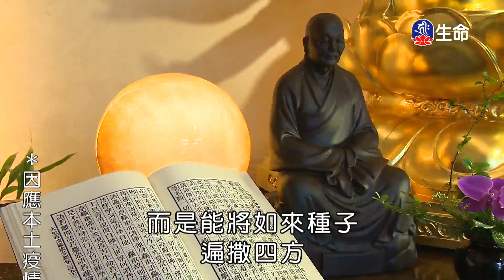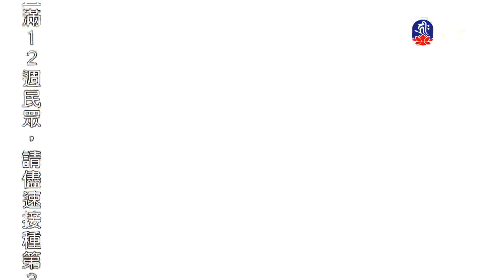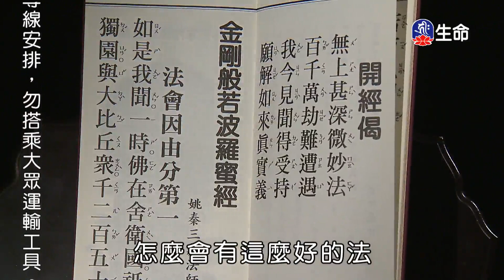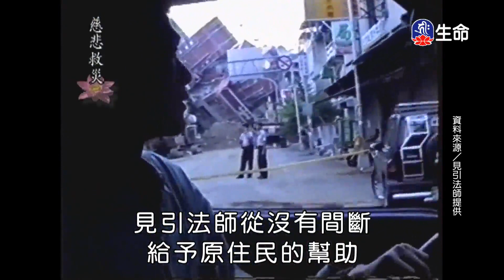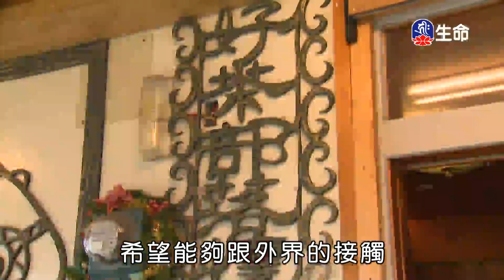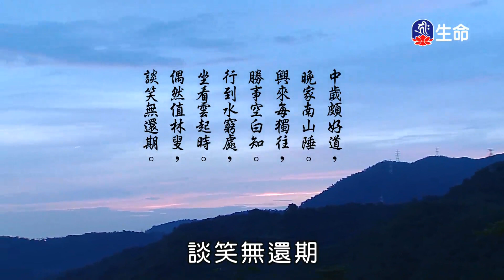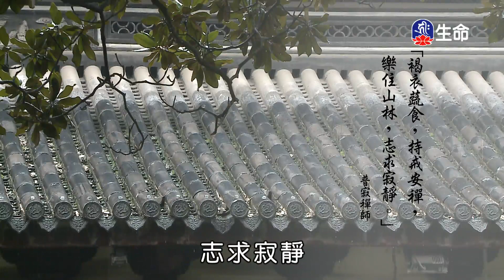見引法師出家因緣_皓月明心_(lifetv_20220128_06：00)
皓月明心_見引法師出家因緣。